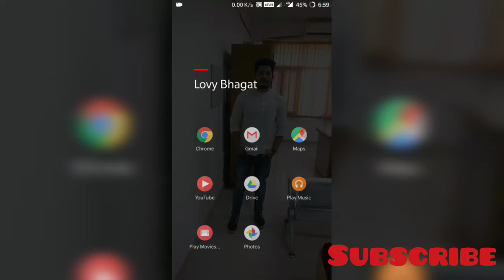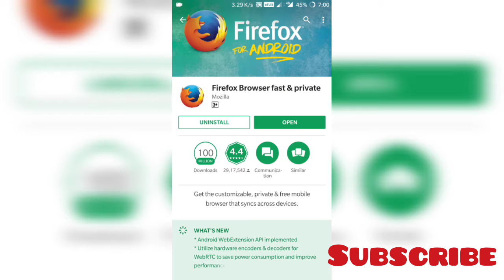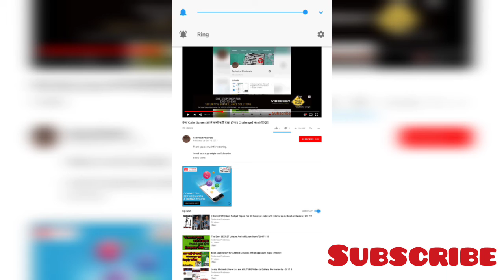How to play YouTube in the background on Android and iOS !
Namaskar dosto Ajj Mene apko is video me btaya hai ki YouTube video background me kaise play kre agar apko kuch puchna ho to please comment kre.

Step 1: Download Mozilla’s Firefox browser from Google Play store.
Step 2: Set up the browser according to your preference.
Step 3: Open to open the mobile browser version of YouTube.
Step 4: Now, click on the three dots on the top right corner. Tap on “Request desktop site”.
Step 5: Now, play the video of your choice on the desktop version of YouTube.
Step 6: Minimise the app or switch to any other app